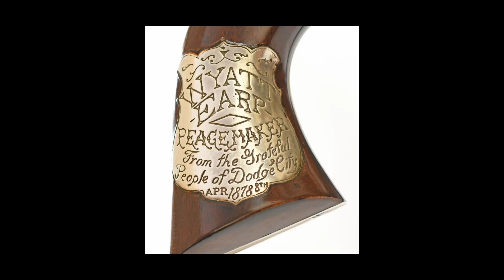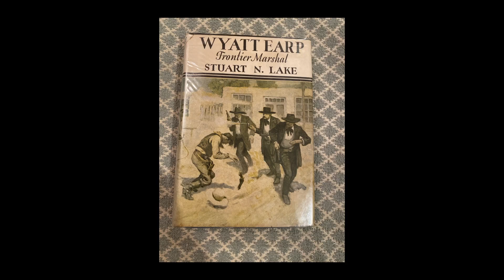Wyatt Earp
Wyatt Earp was a famous lawman and gunfighter in the American Old West. He is best known for his involvement in the Gunfight at the O.K. Corral in Tombstone, Arizona, and for his reputation as a tough and skilled lawman.

Today's Daily Dose short biography film covers the life and adventures of Wyatt Earp, a leading folk hero from the American Wild West. The filmmaker has included the original voice over script to further assist your understanding:

Today on The Daily Dose, Wyatt Earp.

Born in 1848 Monmouth Illinois, when the American Civil War broke out in 1861, Wyatt Earp ran away from his family farm to fight for the Union army, only to be brought home by his father before Wyatt could enlist. After the Earps moved to San Bernardino California by wagon train in, Wyatt married Urilla Sutherland in early 1870, losing her to typhoid before the year was out. Devastated by the loss, Wyatt drifted to Dodge City Kansas—known as the “Wickedest Little City in the West”—befriending well-known gunman and gambler, Doc Holliday, before taking on the job of town marshal from 1875 to 1876.

Leaving Dodge City in 1879 with his longtime companion and former prostitute Mattie Blaylock, Wyatt teamed up with his brother and town marshal Virgil Earp in Tombstone Arizona, which was then a lawless boomtown in the midst of a silver rush. In March of 1881, while in hot pursuit of a group of outlaws who robbed a stagecoach, Wyatt struck a deal with local rancher Ike Clanton, who said he had ties to the outlaws, but when Clanton turned against the Earps, the situation quickly escalated to the now infamous Gunfight at O.K. Corral. During the standoff, Doc Holliday and the Earp brothers—Virgil, Morgan and Wyatt—faced off against the Clanton gang, including Ike and his brother Billy, plus Tom and Frank McLaury, and while Morgan, Virgil and Holliday were all wounded in the one-minute gun battle, Billy and the McLaurys were killed. After the gunfight was over—including dropped murder charges for Wyatt—Virgil and Morgan were shot by unknown assailants in two separate revenge attacks, taking the life of Morgan before Wyatt wisely moved farther west.

Settling in California with Josephine Marcus for the next forty years, Wyatt pursued a multitude of careers, including gambling, saloon-keeping, mining and real estate speculation, passing away in Los Angeles on January 13th of 1929, at 80 years of age. When author Stuart Lake published Wyatt’s first major biography in 1931—entitled Wyatt Earp: Frontier Marshal—the wildly successful book established Wyatt Earp as a folk hero for millions of Americans during the hardscrabble years of the Great Depression, spawning movies and TV series about Wyatt’s life, which starred such A-list actors as Henry Fonda, James Garner and Kevin Costner, making the life and adventures of Wyatt Earp, a leading figure during the mythic days of the American Wild West.

And there you have it, Wyatt Earp, today on The Daily Dose.